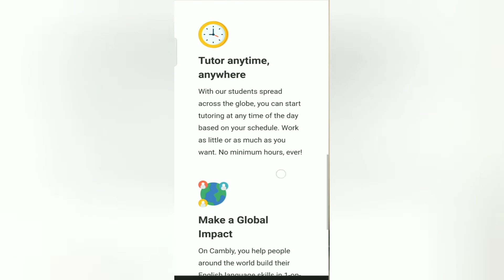इन दो website से कोई भी कमा सकता है पचास हजार महिना